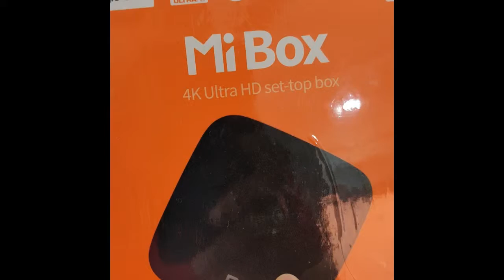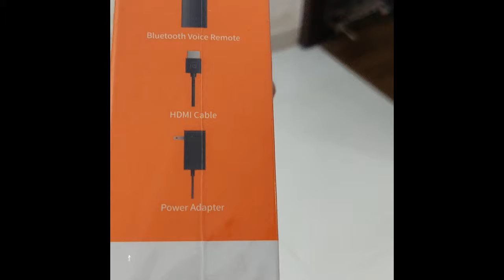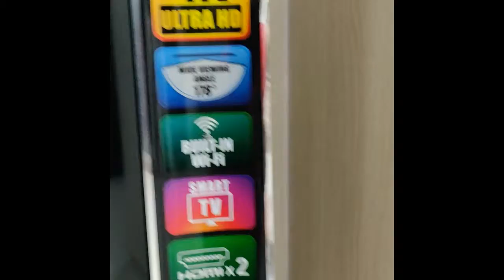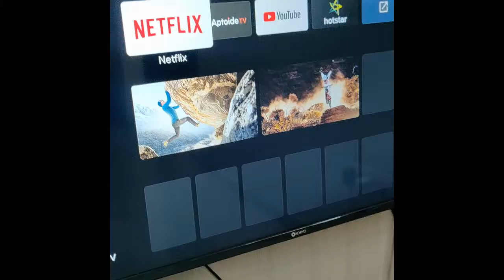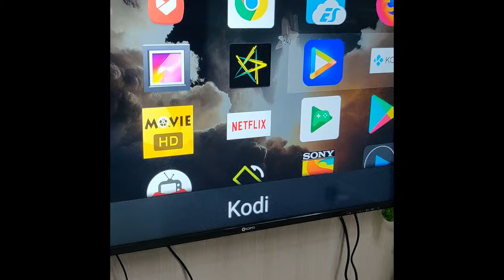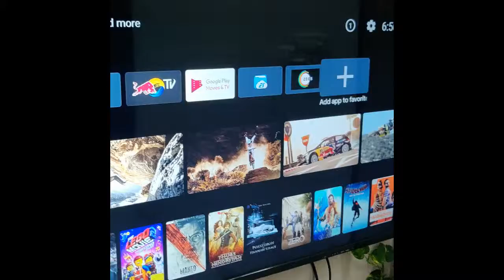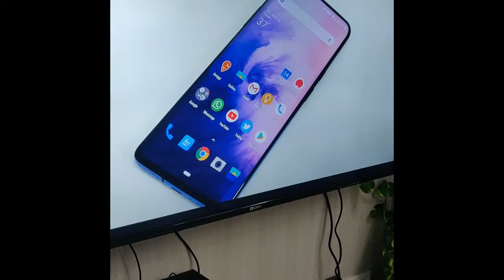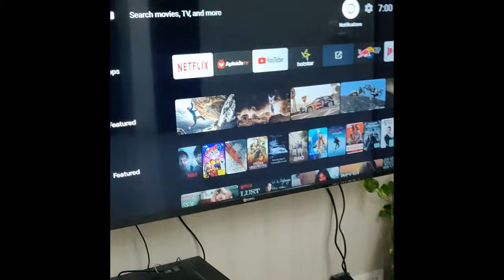How to convert Normal TV to Android TV - Xiaomi Mi Box